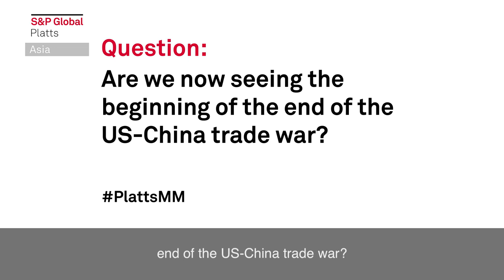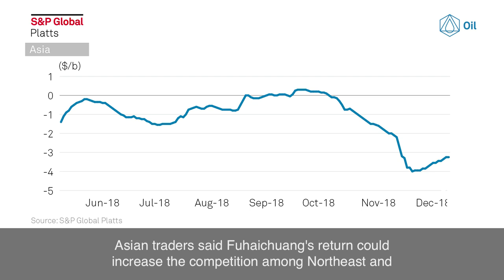Market Movers Asia, Dec 17-21: Trade flow between the US and China resumes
The weekahead in Asian commodities on PlattsMM, with Petter Kolderup
• Markets watch for guidelines on US-China trade truce
• China buys US soybeans
• China's LNG spot demand remains uncertain
• Thermal coal market awaits clear signal on China's import rules